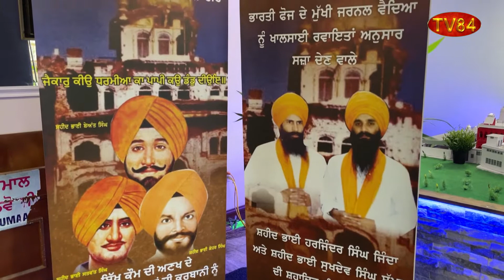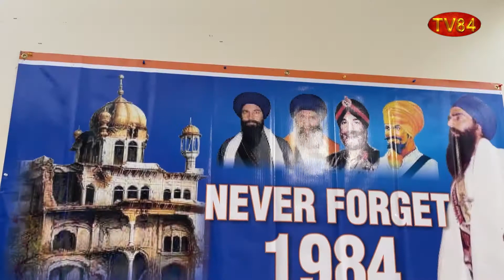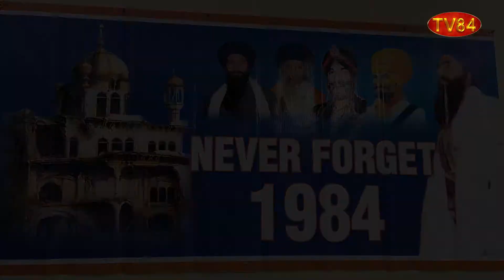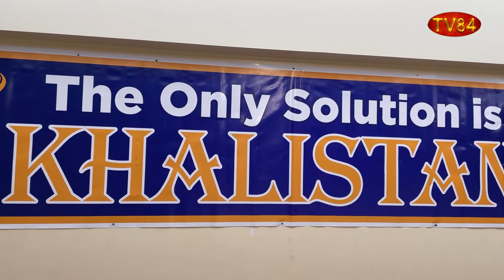Shaheedi Smagam in Remembrance of Shaheed Bhai Jinda-Sukha in New York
TV84
36-01 37TH AVENUE